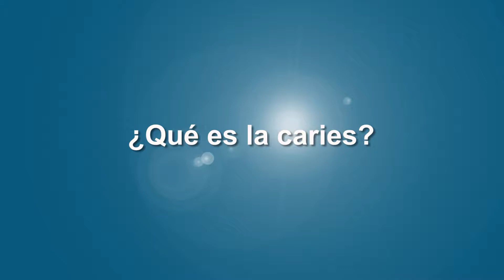Sección de salud - La caries